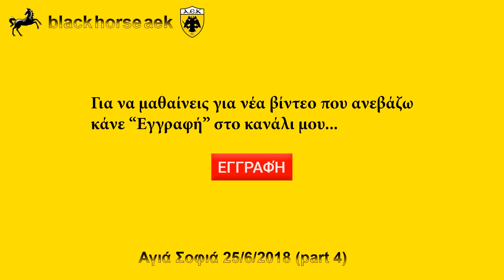ΑΓΙΑ ΣΟΦΙΑ 25/06/2018( part 4)Περιπετειώδεις λήψεις από το γκρέμισμα του ''σκουπιδαριού''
Αποκλειστικές λήψεις και εικόνες από το εργοτάξιο της ΑΓΙΑΣ ΣΟΦΙΑΣ σήμερα 25/06/2018 και τις εργασίες στο τομέα ''4''  και την βασίλισσα Θ22!!!Για να μαθαίνεις για νέα βίντεο που ανεβάζω κάνε "Εγγραφη" στο κανάλι μου...